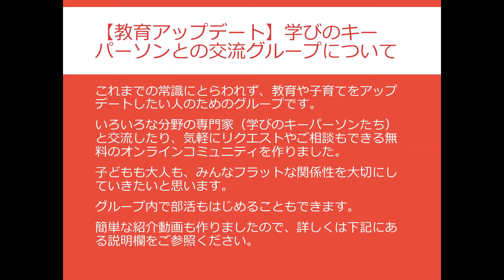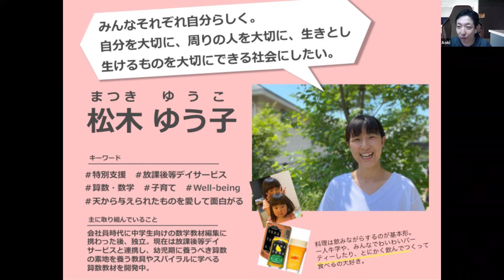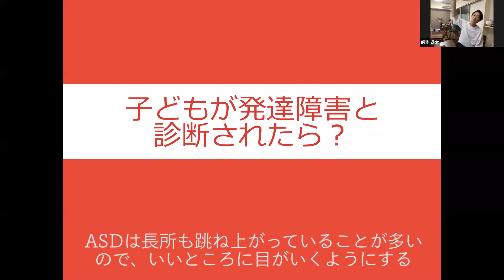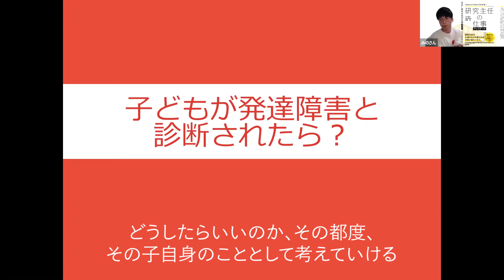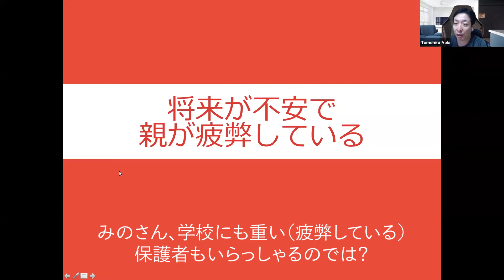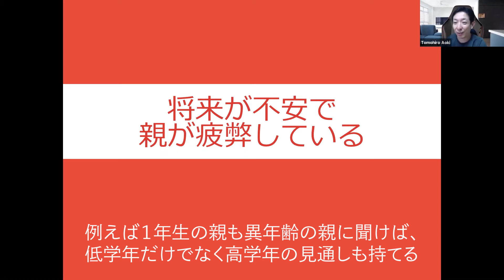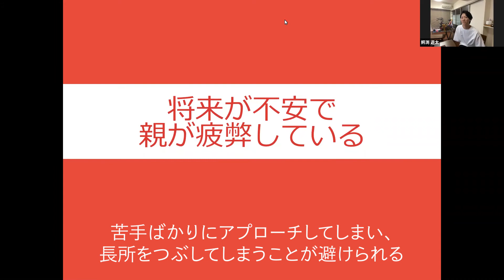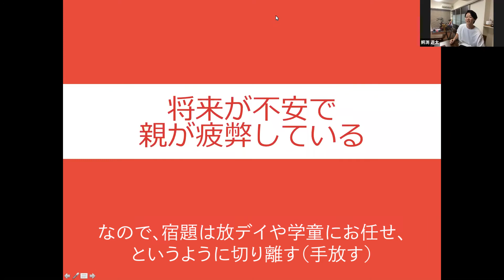子どもが発達障害と診断されたら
今後も、教育や子育てのアップデート情報を発信をしていこうと

0:49　学びのキーパーソンの紹介
2:47   子どもが発達障害と診断されたら
12:55  将来が不安で親が疲弊してします

【教育アップデート】学びのキーパーソンとの交流グループとは

これまでの常識にとらわれず、教育や子育てをアップデートしたい人のためのグループです。

いろいろな分野の専門家（学びのキーパーソンたち）と交流したり、気軽にリクエストやご相談もできる無料のFacebookグループを作りました。

グループをのぞいてみたい方はこちらから（無料）

簡単な紹介動画も作りましたので、詳しくは下記ご参照ください。